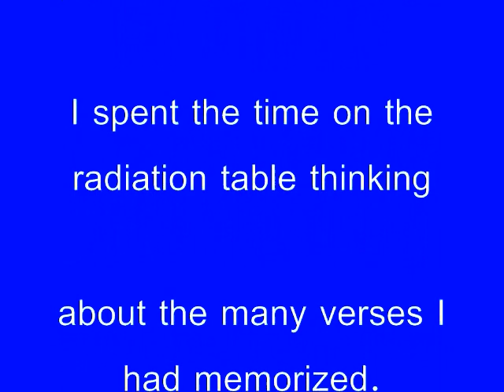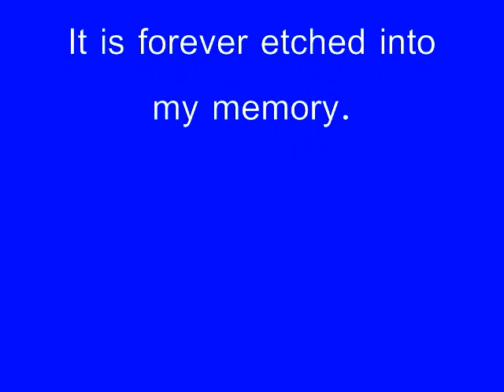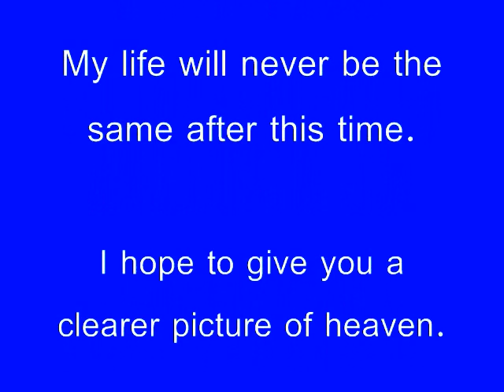Power in the blood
Diagnosed with prostate cancer I underwent two months of radiation treatment for the disease.  Ceofort500

The good news about Stem cells. I feel like I am forty years old again. Will be 81 in September 2020.  Renewed vitality. Pain is completely gone.  Was headed for doubled hip replacement one year ago.  90 day money back guarantee. I sleep soundly through the night. Want to do it as a business. Check this out.